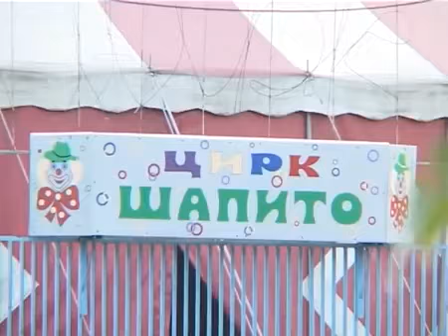Сюжет ТК Альтес о Цирке на льду